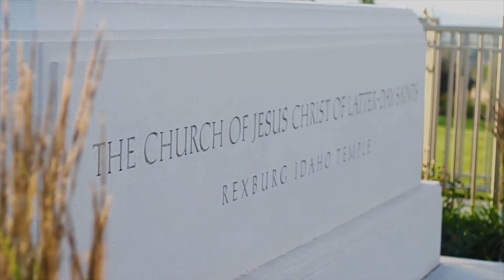Jaren and Mitzi's wedding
Wedding for Jaren and Mitzi. Special thanks to them for letting me be a part of their special, beautiful day!